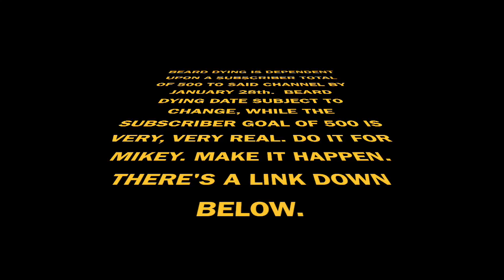SUNDAY SUNDAY SUNDAY!!!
Also this...

CletusTCrickenberger
Ruckersville, Va 22968

Know that in return, you will receive a special place in my taco filled heart.

Check out BYOB LIVE WITH CLETUS every Thursday at 4pm EST on Facebook.

CLETUS T CRICKENBERGER IS BACK and making videos like crazy, so leave your suggestions below.

CHEERS TO THE BEERS